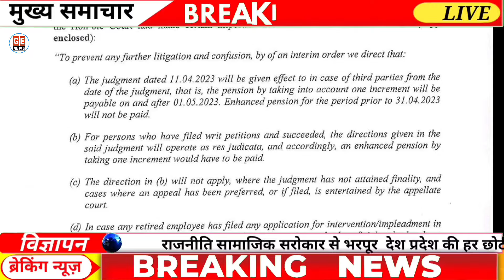खुशखबरी: वेतन बढ़ोतरी पर महत्वपूर्ण फैसला। Notional Increment Latest Order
7th Pay Commission: लाखों कर्मचारियों की बढ़ जाएगी पेंशन सरकार ने जारी किया महत्वपूर्ण क्लेरिफिकेशन. Grant of Notional increment to government employees who retired on 30June and 31st December of year। Notional Increment to government employees latest update। One extra Increment latest Order।
Please Follow us on:
Visit our Other Social Media Groups /Channel to get order Copy:

Pensioners News

1. **Pension Reforms**
2. **Retirement Benefits**
3. **Pension Schemes**
4. **Government Employee Salaries**
5. **Public Sector Pensions**
6. **Pension Fund Management**
7. **Pension Disbursement**
8. **Employee Provident Fund**
9. **Pension Arrears**
10. **Gratuity Payments**
11. **Retirement Age Policy**
12. **Pension Policy Updates**
13. **Government Employee Allowances**
14. **Pension Plan Amendments**
15. **Retirement Savings**
16. **Public Sector Pay Scale**
17. **Pension Review Commission**
18. **Employee Pension Contribution**
19. **Pension Eligibility Criteria**
20. **Pensioner Welfare Schemes**
21. **govt employees news**
22.  **pensioners latest news**